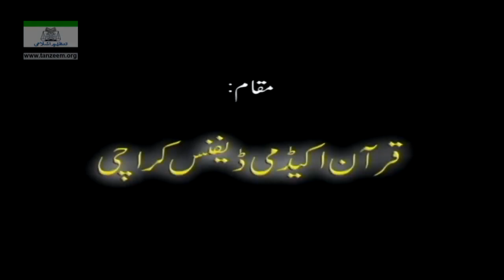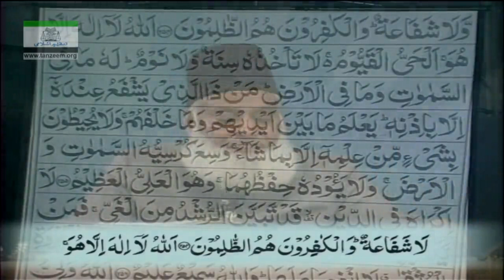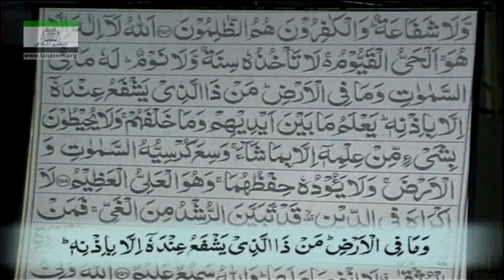Video15/108 of Series | 02 Al-Baqarah_254_To_273 | Quran Tafseer | Dr Israr Ahmed | Bayan ul Quran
He was the founder of Tanzeem-e-Islami, an offshoot of the Jamaat-e-Islami. He wrote about sixty books about Islam and Pakistan.

He recorded 108 lectures on the Tafseer of the Holy Quran, Commonly known as Bayan ul Quran. Which briefly explains the ayaat of Quran.